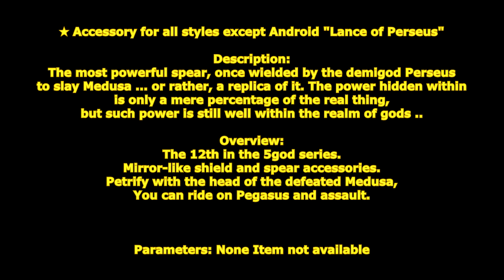[ GetampedX ] Acc Review - Lance of Perseus